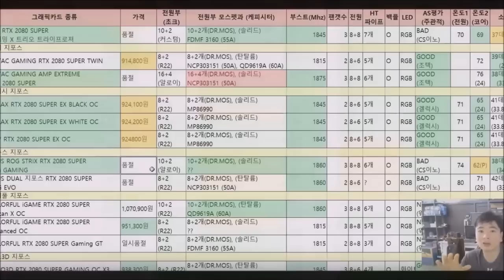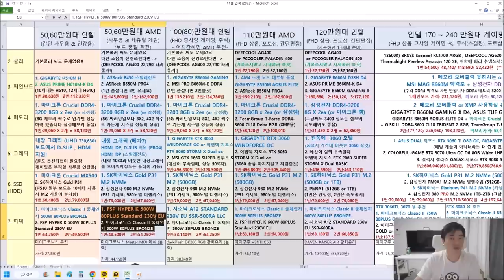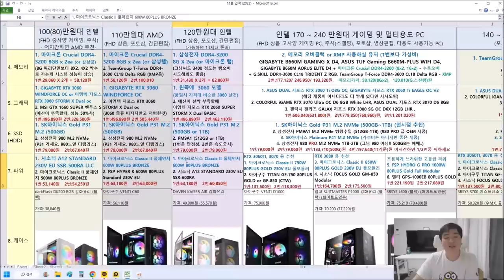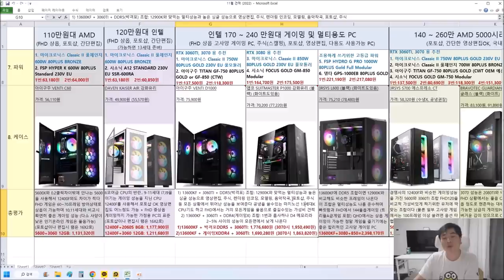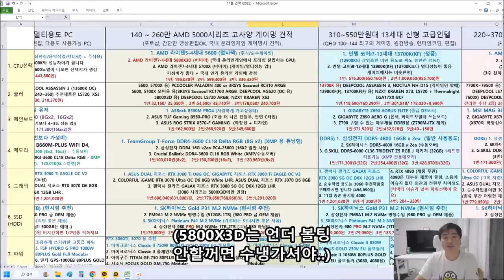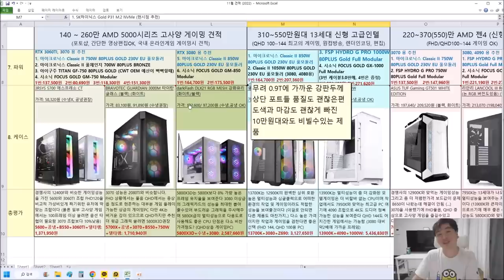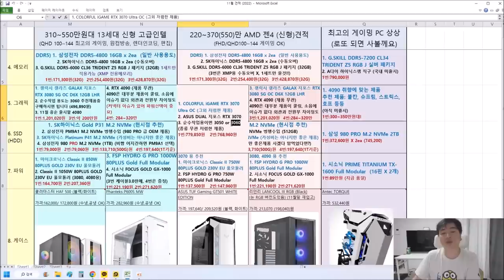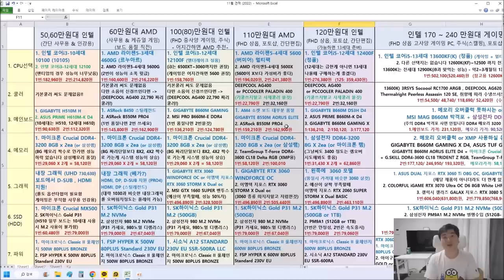11월 월간견적 (13세대 견적 포함, 4090 포함) - 신성조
목차
0:00:45    50만원대 견적 (사무용, 인강용, 매장 포스용)
0:15:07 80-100만원대 견적 (게임을 하기위한 마지노선 견적)
0:21:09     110만원대 견적 (FHD 중옵게이밍 권장견적, 포토샵, 취미용 영상편집)
0:27:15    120만원대 견적 (인텔 선호자, 110만원대와 용도는 같음)
0:35:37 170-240만원대 견적 (FHD 상옵게이밍, 영상편집, 포토샵 다용도 PC)
0:48:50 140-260만원대 견적 (AMD쪽 견적 사용용도는 170-240대 견적과 동일)
0:57:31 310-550만원대 견적 (전문가용 다용도 PC 및 최고급 게이밍 PC)
1:09:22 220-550만원대 견적 (전문가용 (좀 더 작업에 적합) 다용도 PC)
1:16:25  900만원대 (예산 무제한 재력가 견적)